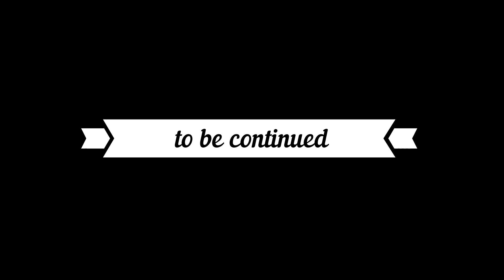Mumbai To Mahabaleshwar-Part 1|| WAI DHOLYA GANAPATI || HERO XPULSE || HONDA H'NESS || TRAWHEEL HUNT